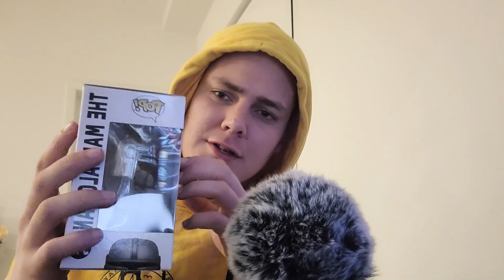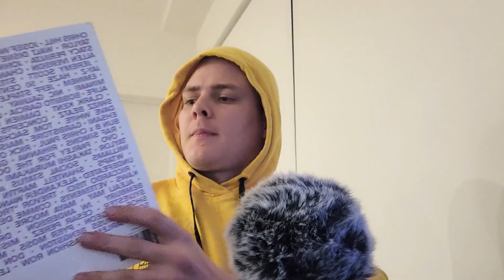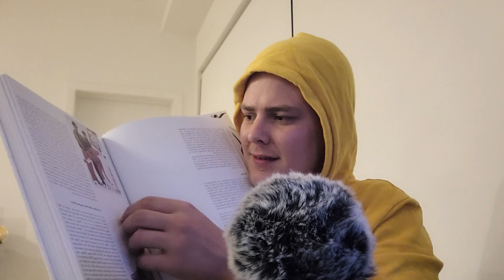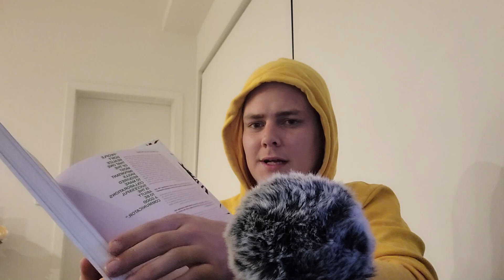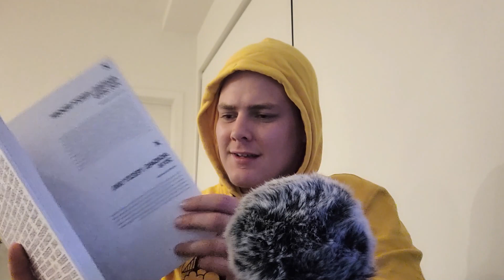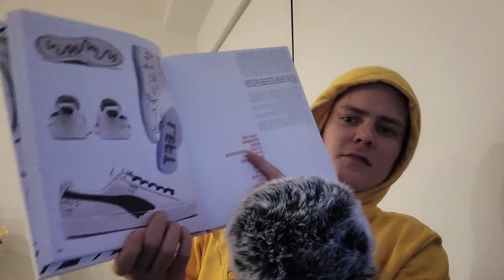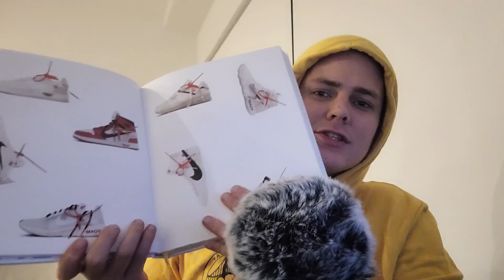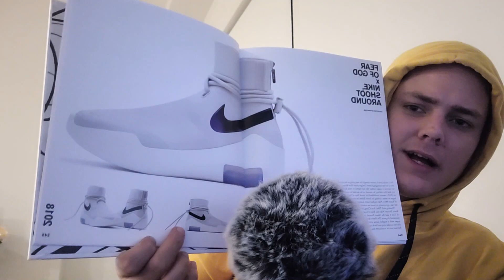ASMR | random triggers (tapping, scratching + rambles)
Enjoy this unedited video of me grabbing random things in arms reach and giving them a scratch and tap, some light reading also for your enjoyment.